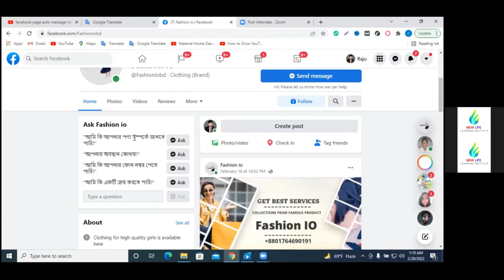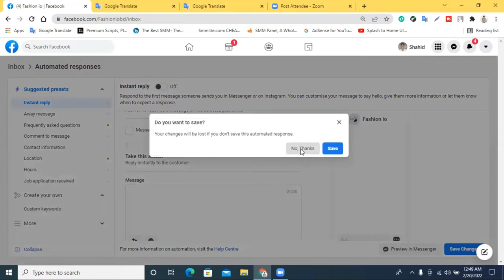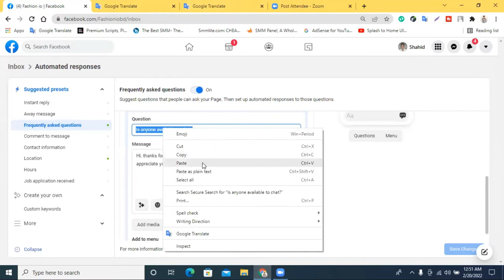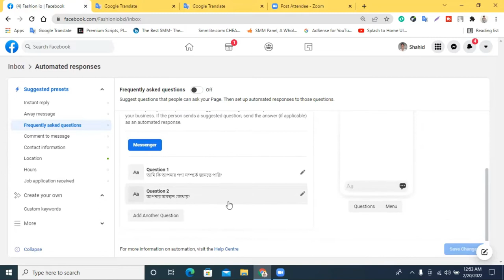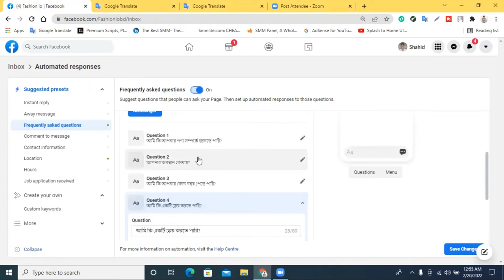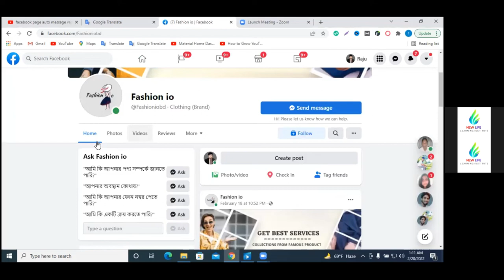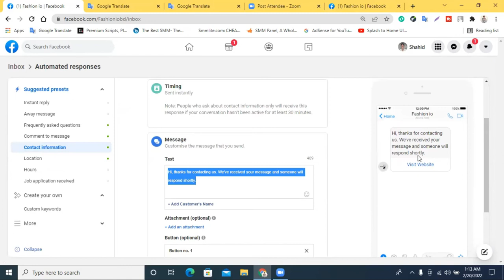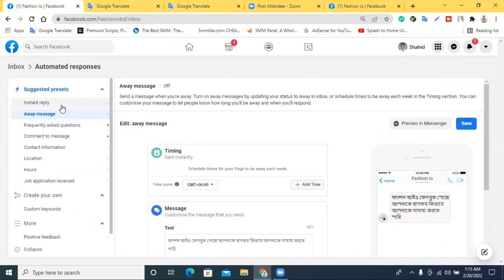How to Set Auto Reply Messages in Facebook Page। Facebook Page Auto Massage Response